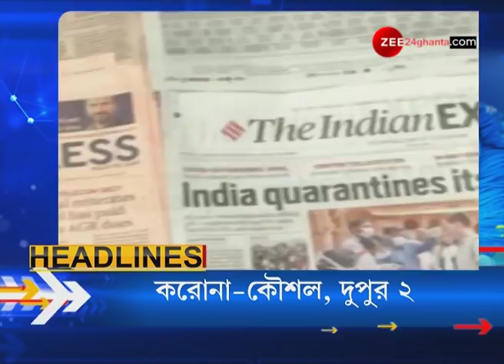Corona নিয়ে China-America সংঘাত, চিনে Corona ছড়িয়েছে America,এমনটাই দাবি চিন বিদেশমন্ত্রকের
Corona নিয়ে China-America সংঘাত, চিনে Corona ছড়িয়েছে America,এমনটাই দাবি চিন বিদেশমন্ত্রকের | Impact of U.S.-China trade war continues through coronavirus also